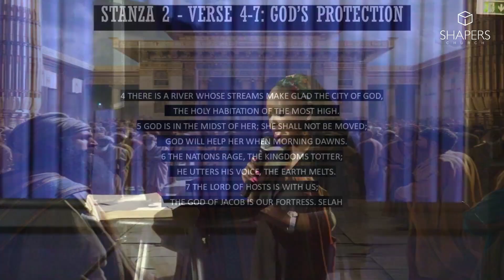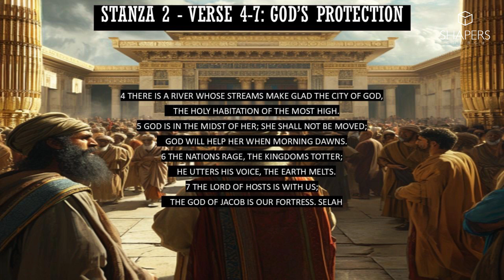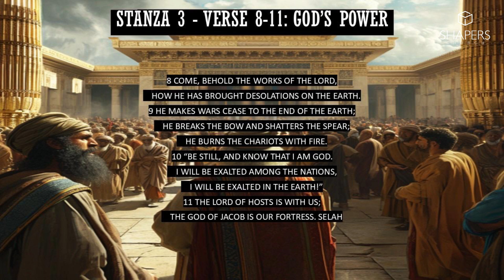Psalm 46 : God Is Our Fortress